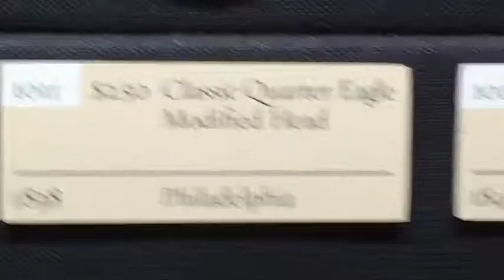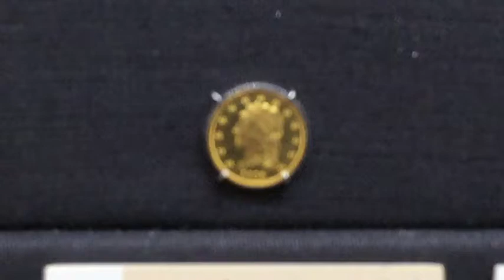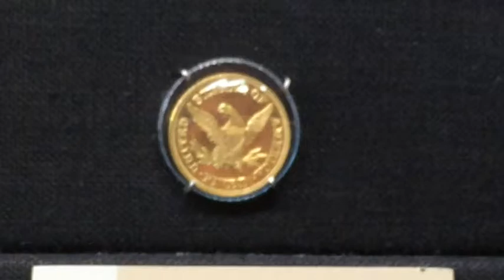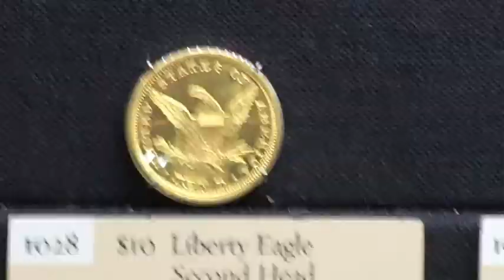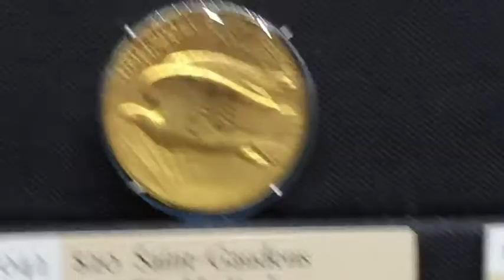Gold Type Set - Harry W. Bass, Jr. Collection at the ANA Money Museum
Here is a video featuring Harry Wesley Bass, Jr.'s gold type set. Bass, Jr.'s collection is on display at the ANA's Money Museum in Colorado Springs, CO. $1, $2.5, $3, $5 (Half Eagle), $10 (Eagle), and $20 (Double Eagle) are all shown in this video.

Numismatic video series - Numismatics with Kenny